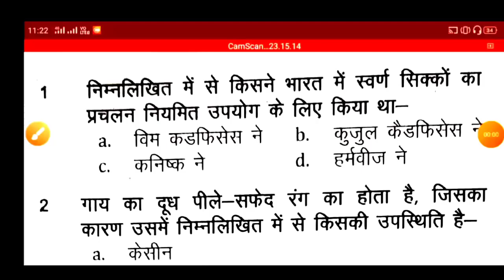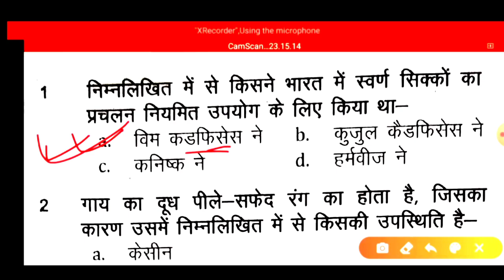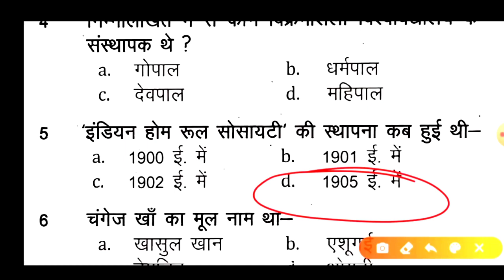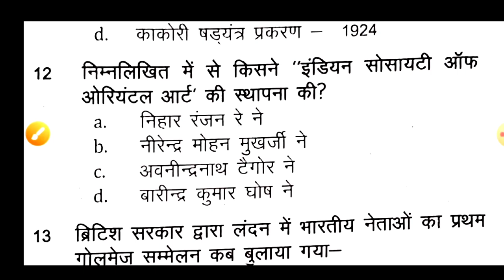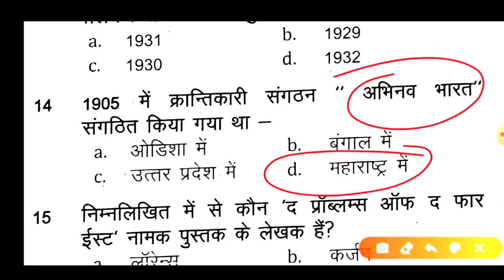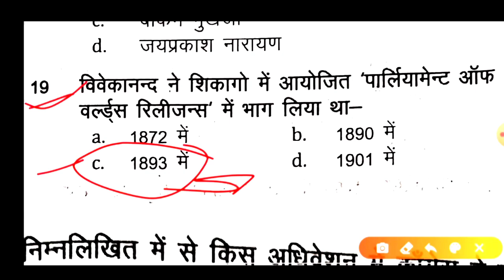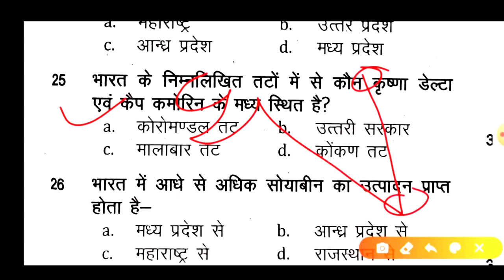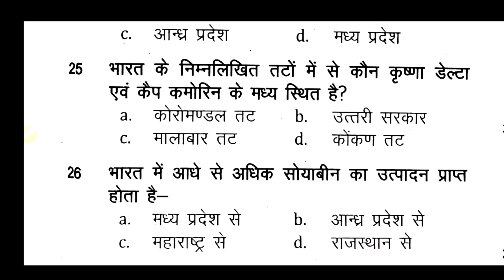UPSSSC👉GK/GS-2020-21👉gktoday(173)UPPCS,UPSI,BEO लेखपाल,जेल वार्डन,दिल्ली पुलिस,RO/ARO(dailygktest)